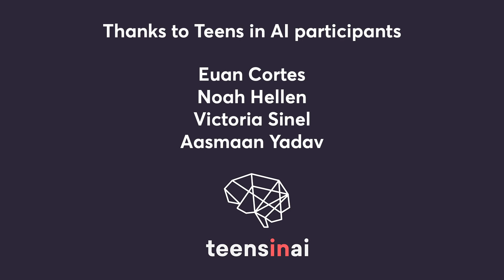Teenagers tell us... Should we be afraid of Artificial Intelligence?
The Longitude Explorer Prize talks to Teens in AI about why we should or shouldn't be afraid of Artificial Intelligence.

We’re on the hunt for 11-16 year olds, who are passionate about making the world a better place, to develop A I based solutions, which will improve the lives of others. For more info on resources and how to apply, check us out here: longitudeexplorer.challenges.org